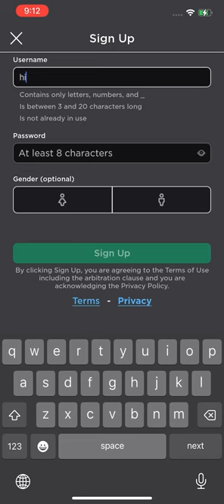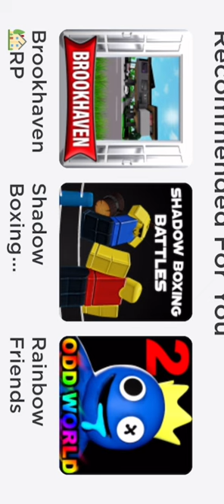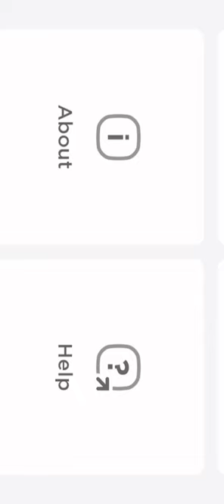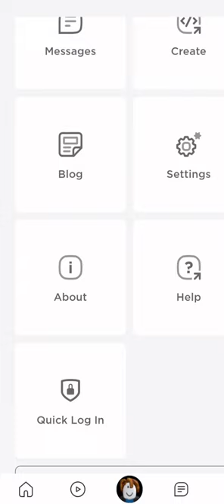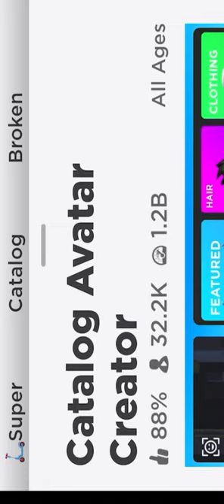Trying to Get Banned from roblox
[FREELOADER]